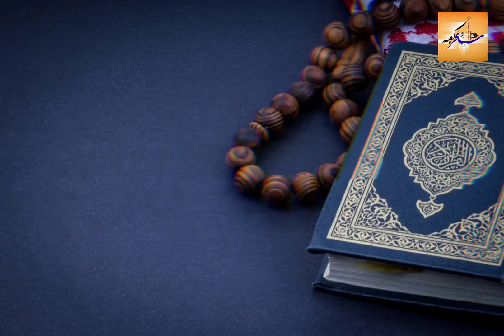Ajaibat e Quraan